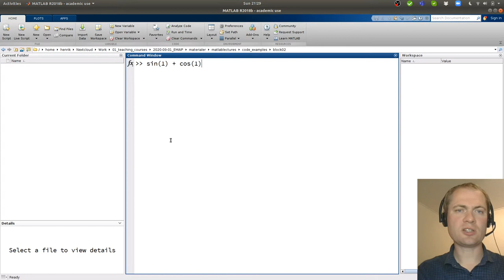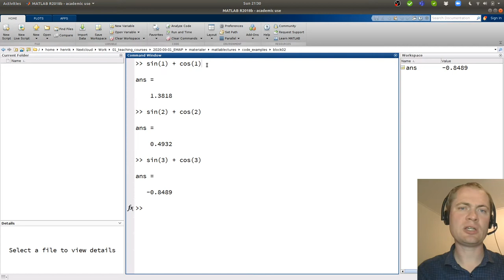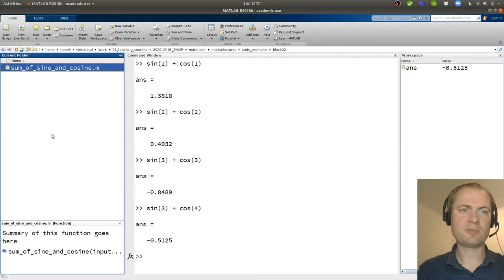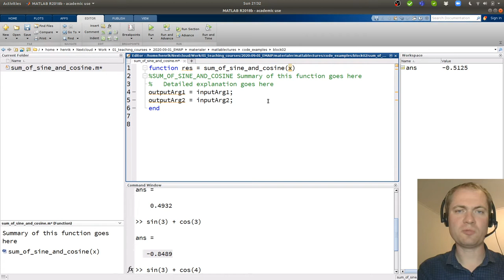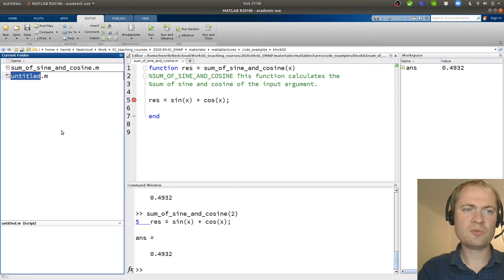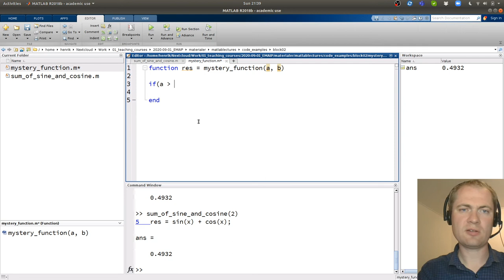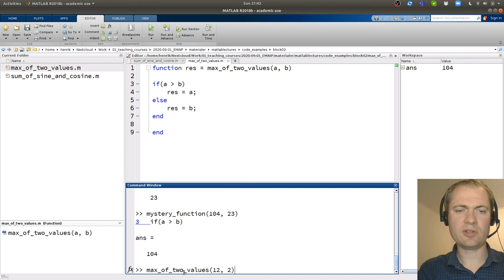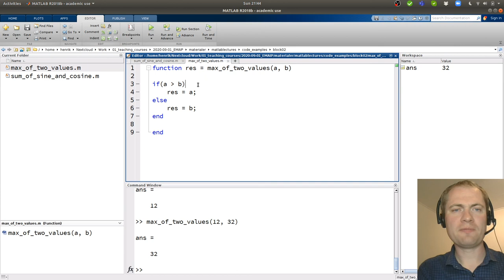2020 08 30 21 29 01 Funktioner og debugger